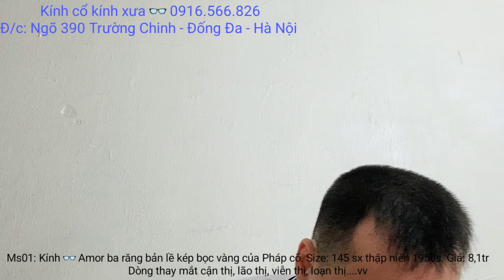bộ ba kính cổ 👓 tuyển chọn chất lượng Amor - chữ H - Pháp # cơn 12KGF - Mỹ xưa mới tinh nguyên tem 🆕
Ms01: Giá: 8,1tr

Ms02: Giá: 18,3tr

Ms03: Giá: 15,3tr

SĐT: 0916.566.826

+ Hình thức mua bán:
1) Bác nào chuyển khoản thì e bao Ship.
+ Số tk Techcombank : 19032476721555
- Chủ tk : Lê Anh Việt
- Chi Nhánh: Thái Thịnh – Đống Đa – Hà Nội.
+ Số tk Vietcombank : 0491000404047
- Chi nhánh: Thăng Long – Hà Nội

2) Bác nào chọn hình thức Ship Cod thì vui lòng đặt cọc 100k – 200k